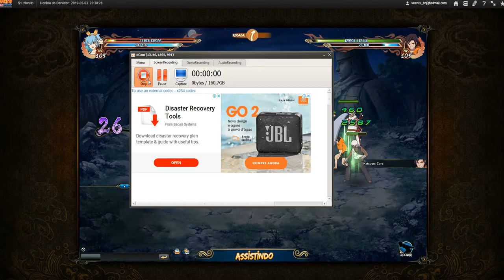Final Dimensão S1- Stifler vs S1- Pivibala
Final da dimensão ai com comps diferenciadas pra fugir um pouco desse padrão de Naruto haha  (ps: Aquele Deva foi apenas pelo entretenimento)

Presentes no video: Mommy (Diavolo) Stifler, Rag, Red, Incompetente e Sigma